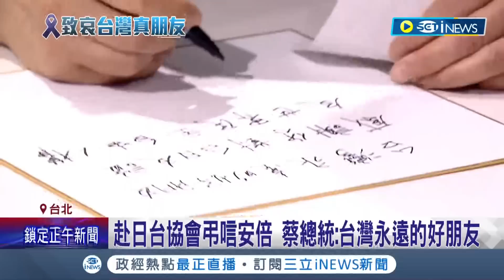安倍曾說不要讓台灣覺得寂寞! 全國7/11下半旗一天悼安倍 總統蔡英文赴日台協會弔唁 蘇貞昌與陳時中一同現身感念安倍"為台發聲"│記者 莊惠琪 李政道│【台灣要聞】20220711│三立iNEWS